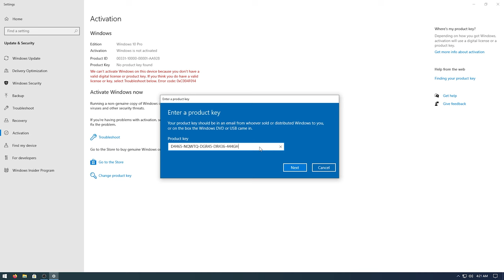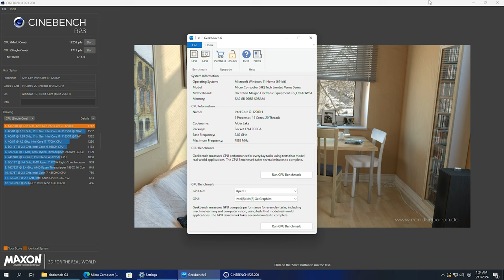Minisforum MS-01: The Ultimate Mini Home Server (I Installed Proxmox & VMs!)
Whokeys  25% codeTS25

I literally replaced a few other systems with this one running a bunch of VMs. It comes with Windows 11, but I removed that and installed Proxmox (which is what I assume most of you will be doing). So, let's talk about it.

Here's the specs as tested:

32 GB RAM
1TB M.2
Windows 11 Home (lol)
2 10G SFP+ Ports (Supports LAG)
2 2.5G RJ45 Network Ports
Dual USB 4 (can do 20Gbps thunderbolt ethernet)
Intel Vpro